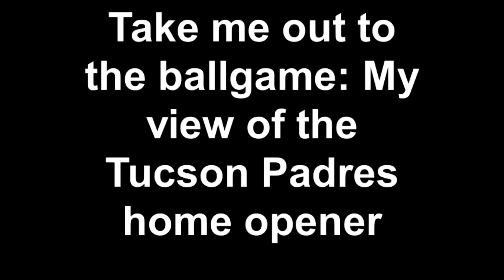Take me out to the ballgame: My view of the Tucson Padres ho